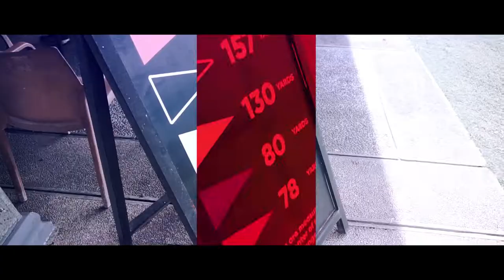2022 First BNI Philippines Invitational Golf Tournament